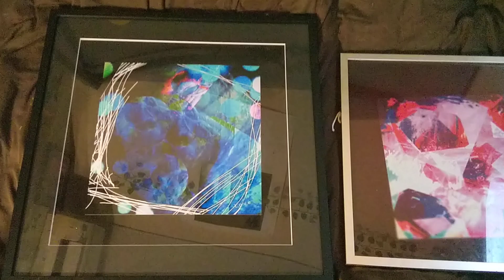blueberry love スペイン ビエンナーレ展示作品🌠